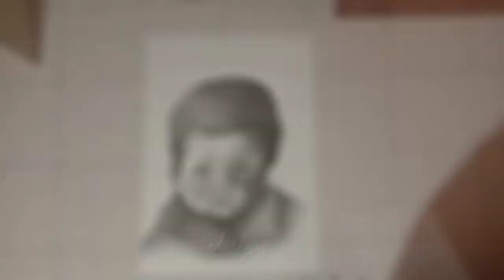Drawing Portrait With Charcoal Pencils!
Hey YTFs

Hope you all are well and safe.

Presenting you a video where i am attempting to draw a realistic portrait with charcoal pencils! I think achcha hai ye!😉
Hope you loved the video.
If you really enjoyed then give a like 👍🏻
We can meet on Instagram -- @ved.art1712

Outro-
Musician: Silicon Estate
Edited With -VITA
Original image source - Google!